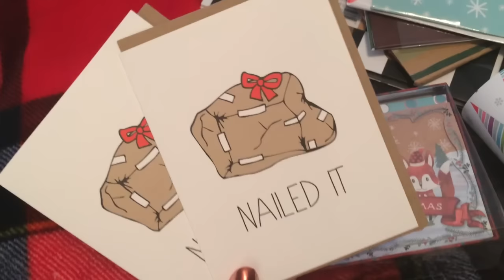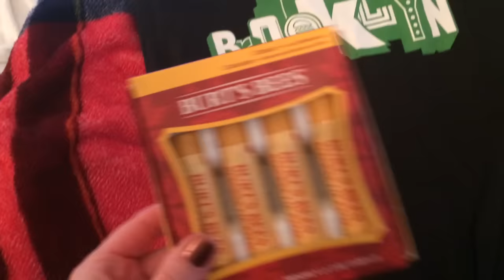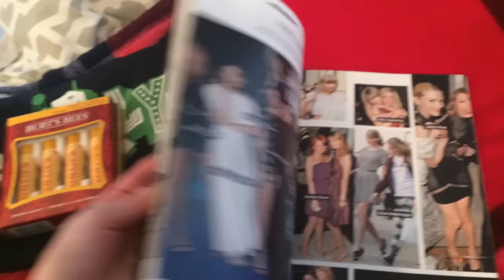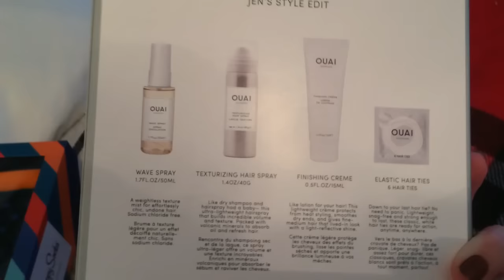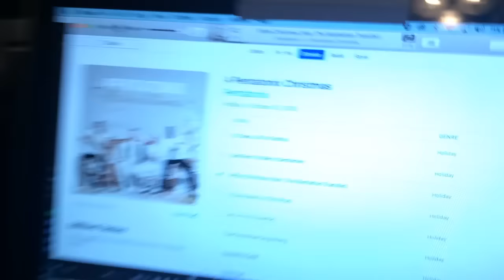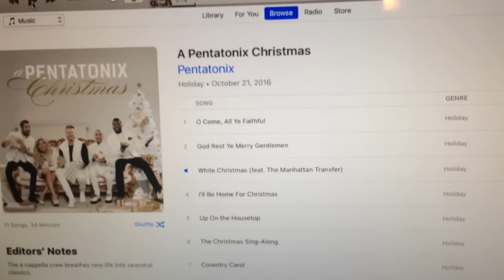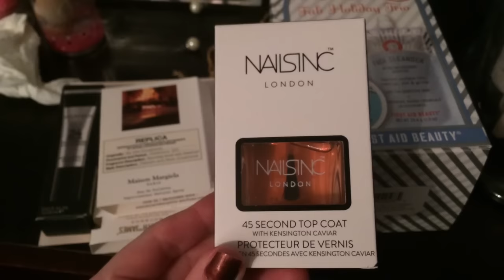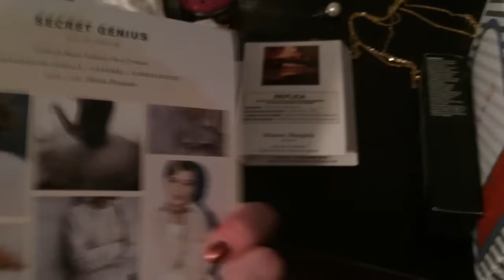VLOG ~ Christmas Decorations & Sephora Haul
Thank you for keeping me company while I felt icky sicky today. I love you guys sooo much. xoxox, Megan

VITACOST
Save $10 off your first purchase!

PAULA'S CHOICE
Save $10 off your first purchase of $15+

GILTCITY
Save $30 off your first purchase of $60+

BEAUTY JUNKEES BRUSHES ~ My go-to foundation brush!

GORJANA JEWELRY
My favorite brand for simple and unique gold-plated jewelry!

KATE SOMERVILLE REWARDS
Earn points to redeem for gift cards! (Get that Goat Milk Cream for cheap!!)

CAMERA USED FOR MY VIDEOS: Canon PowerShot SX170 IS

CAMERA USED FOR VLOGGING: iPhone 5S